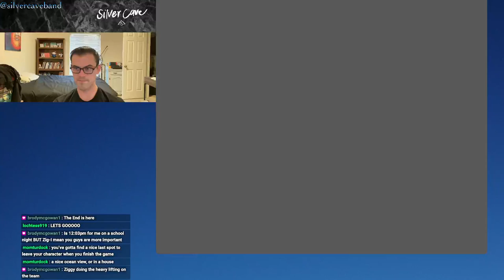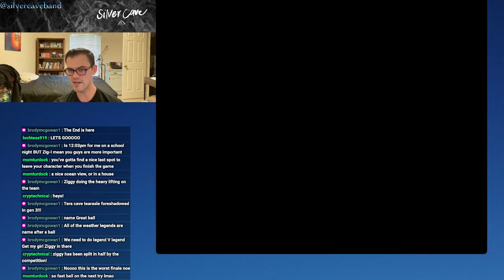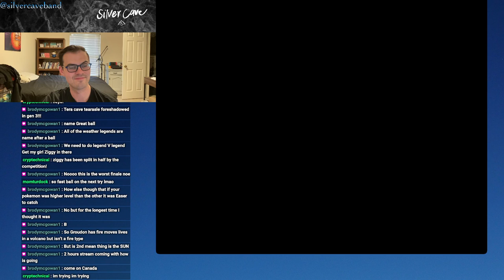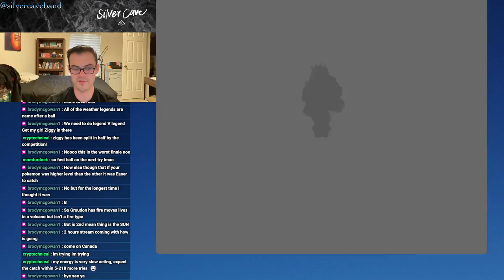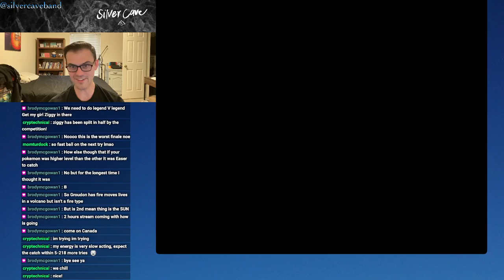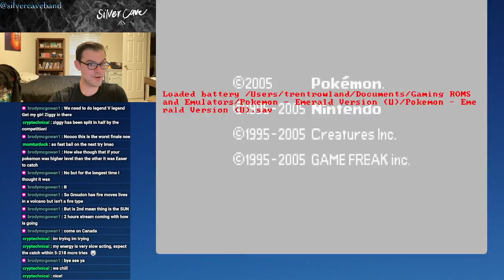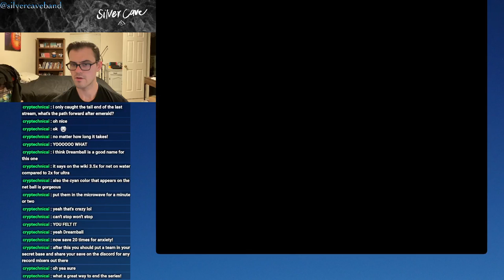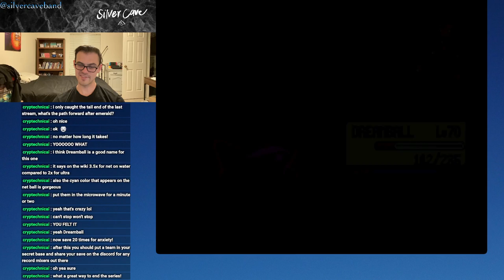Pokémon Emerald Let's Play Episode 27! THE SHINING FINALE!!!